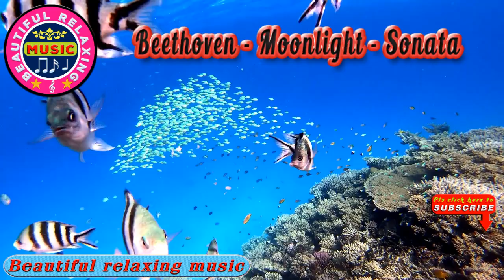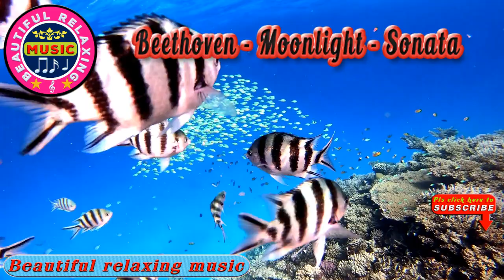🎵 Beautiful Relaxing Music || Beethoven - Moonlight - Sonata || Beautiful Relaxing Music Channel.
In this channel we upload  beautiful , sweet , melodious  music that can improve mood, decrease pain and anxiety, and facilitate opportunities for emotional expression and make you chill .
Dive -Video by Peter Florea from Pixabay